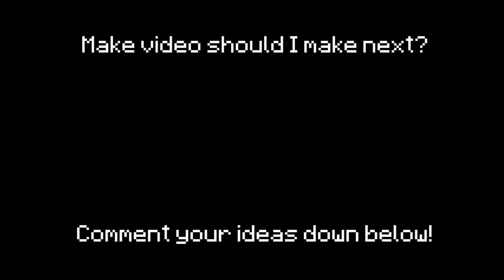Java vs Bedrock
Java vs Bedrock Java vs Bedrock

breaking algorithms

Java vs Bedrock breaking algorithms BEST OF FUN FACTS
Java vs Bedrock breaking algorithms.mp4

INFO:

This video is the difference of several things between Minecraft Java vs Minecraft Bedrock (Minecraft Console, Minecraft Ps4, Minecraft Ps5, Minecraft Xbox series S, Minecraft Xbox series X, Minecraft Mobile, Minecraft Pocket Edition, etc.)

Although all Bedrock editions are nearly identical, the price[note 1] varies depending on the platform. The Android version costs US$7.49 (£5.41), while the iOS/iPadOS and Fire versions cost US$6.99 (£5.05). The PlayStation 4 and Xbox One versions cost US$19.99 (£14.45). The Windows version costs US$26.99 (£19.51), and the Nintendo Switch version is the most expensive, costing US$29.99 (£21.68). DLC purchased from the Marketplace on one platform is usable on all other platforms, but the game itself is sold separately on each platform. Xbox Live achievements are not shared between platforms and buying the game on one of these platforms does not get the game on the others. The Xbox One and Windows versions are also playable to Xbox Game Pass and PC Game Pass subscribers respectively, with both versions playble to Xbox Game Pass Ultimate subscribers. The Xbox One and PlayStation 4 versions are playable on Xbox Series X|S, PlayStation 5 respectively via backward compatibility. As with all other versions of Minecraft, updates are free of charge. On Windows, the game can be launched via the Minecraft Launcher.